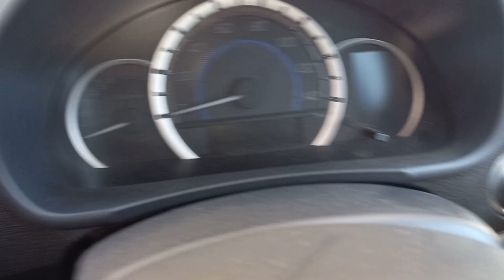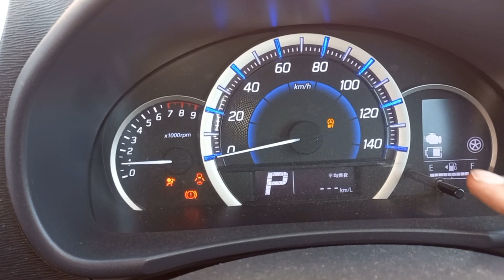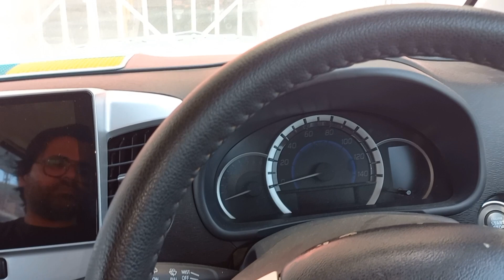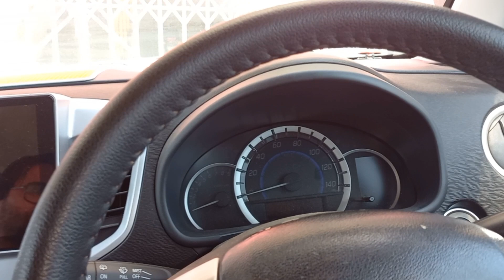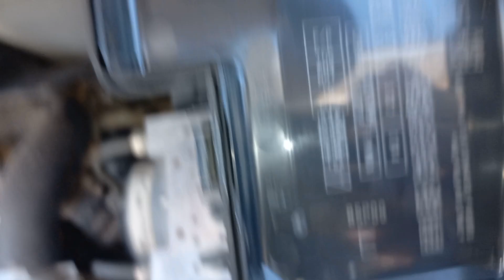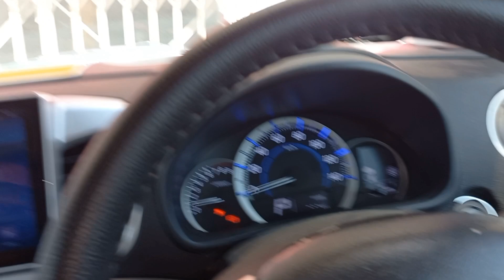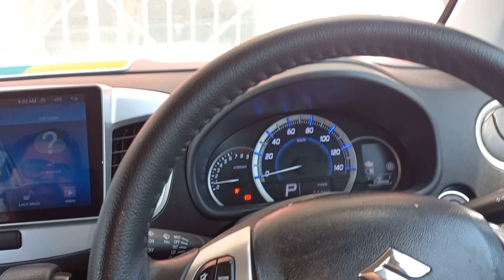starta Eco Light Billking Suzuki WagonR japanese problem solution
Suzuki wagon r Japanese 2016
Mansoor Ahmad EFI Auto electrician and Ac hybrid car workshop
Adyala rode opposite shall patrol pump mubark lean rawalpindi
Google location mansoor auto electrician adyala rode rawalpindi 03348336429whatapp